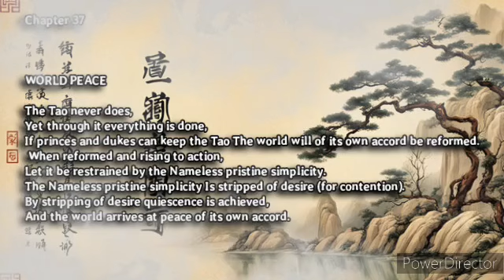#70 chapter 37╔═✧═══════ **WORLD PEACE THROUGH THE TAO** ═══════✧═╗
**Description:**

In Chapter 37 of the Tao Te Ching, Lao Tzu speaks about the profound concept of *wu wei* or "non-action" and how it leads to world peace. By aligning with the natural flow of the Tao, leaders and individuals can bring about harmony without force or desire. This chapter highlights the power of simplicity and restraint, showing that when desires are stripped away, peace arises effortlessly. Join us in exploring how this ancient wisdom offers timeless insights for achieving personal and global tranquility.